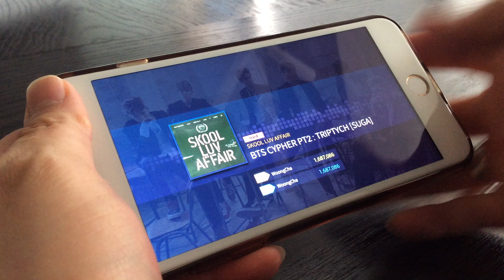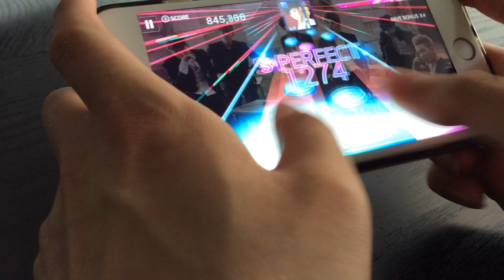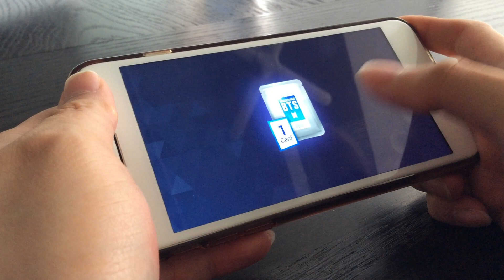[SuperStar BTS] BTS Cypher PT.2 : TRIPTYCH [SUGA] (Thumb Play) Hard All Perfect!! - 웅차(WoongCha)